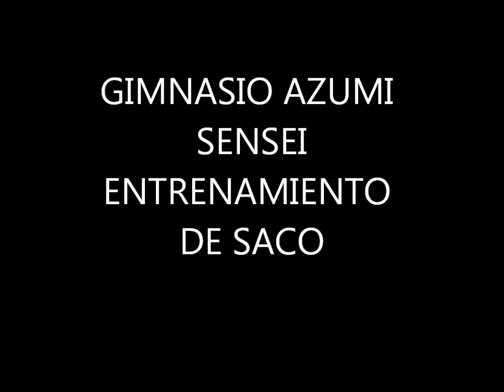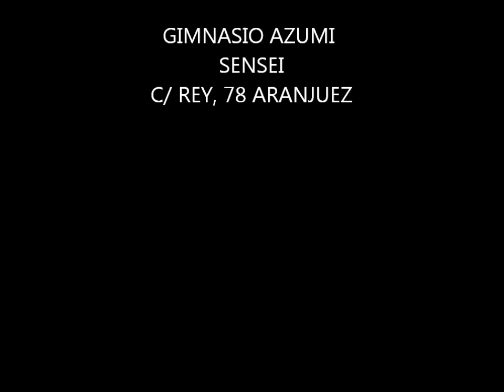gimnasio azumi sensei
entrenamiento al saco por marta torrijos,verano 2011